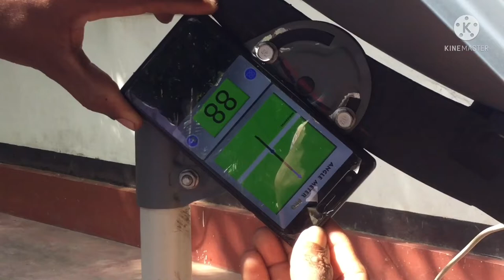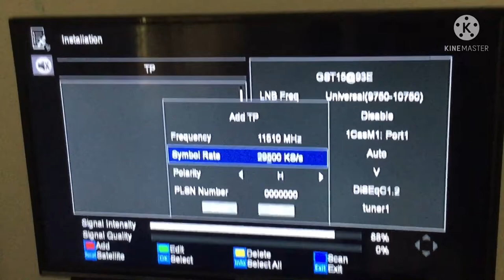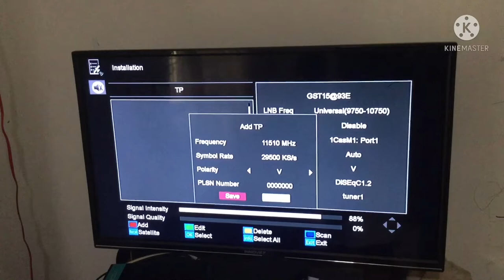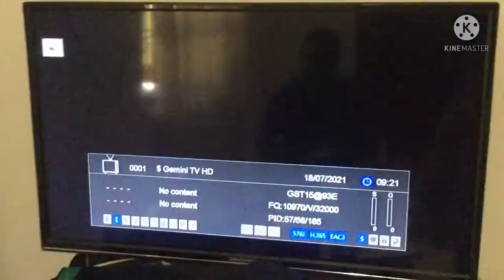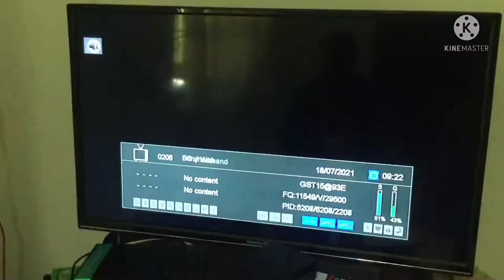SEE SATELLITE TV SRI LANKA VS INDIAN ODI SERIES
G SAT 15 @ 93  E 2 FEET  DISH SETTING   WITH ANGLE METER PRO.